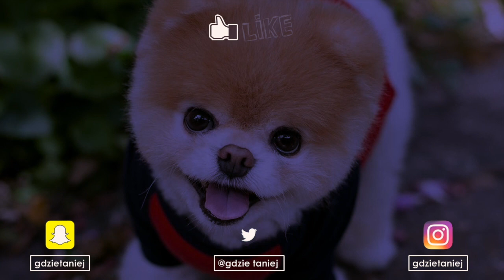10 NAJSŁODSZYCH NIESAMOWITYCH ZWIERZAKÓW ŚWIATA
Zwierzęta zaskakują, bawią, rozczulają i budzą zachwyt. Od delfinów, fok po słodkie misie koala. W dzisiejszym odcinku pokażę wam 10 najsłodszych zwierząt świata.

👻 Snapchat ➛ gdzietaniej
📷 Instagram ➛ gdzietaniej